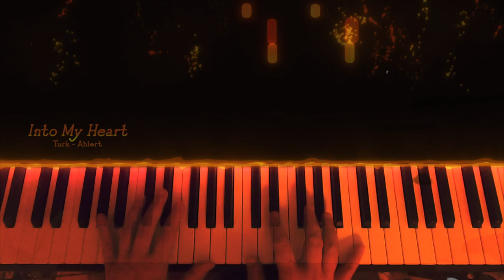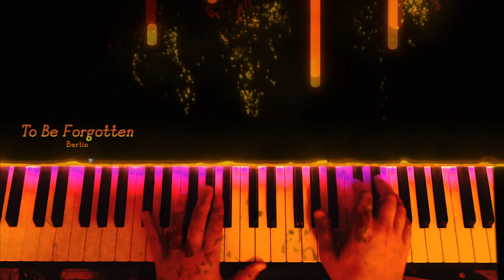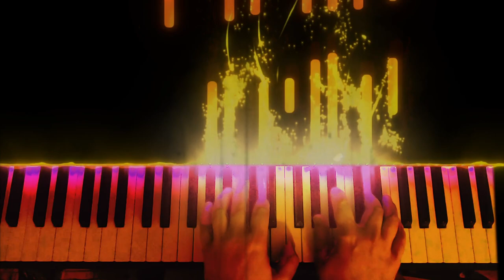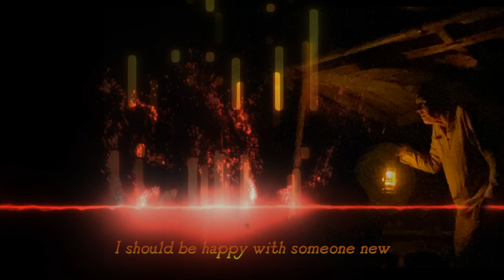Songs The Caretaker Taught Me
Göran Arnberg plays some all time favorites from The Caretaker's "An Empty Bliss Beyond This World" and "Everywhere at the End of Time" on a strangely glowing piano.

[00:00] Heartaches
[01:52] This is romance
[04:25] Exactly like you
[06:23] Into your heart
[08:11] To be forgotten
[10:53] Heartaches Reprise